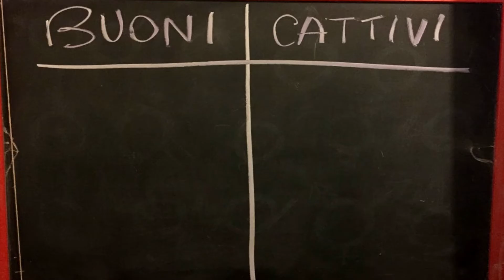Sacchetti frutta e verdura a 2 centesimi. Cosa ne penso.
Questo è quello che  penso io sulla disposizione del ministero dell'ambiente che obbliga al pagamento di 1 o 2 centesimi per ogni sacchetto per l'acquisto di frutta, verdura e prodotti del banco salumi.
Fatemi sapere quello che ne pensate voi.

KUNOX